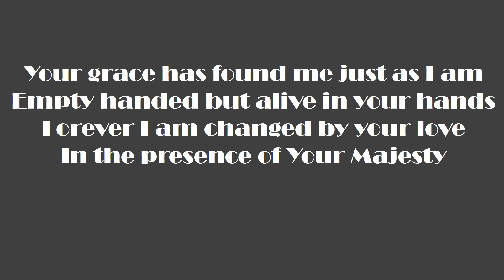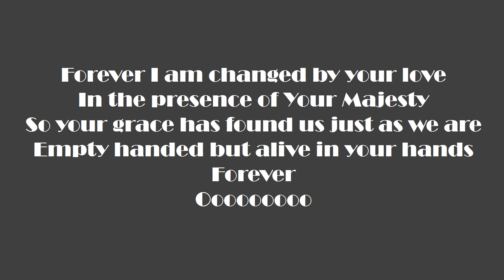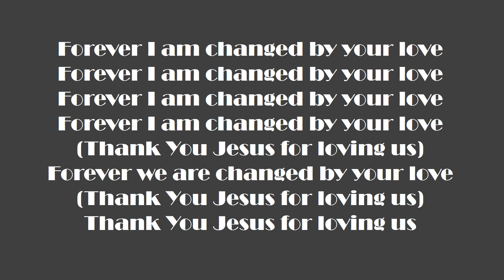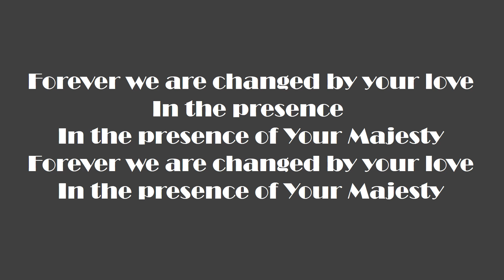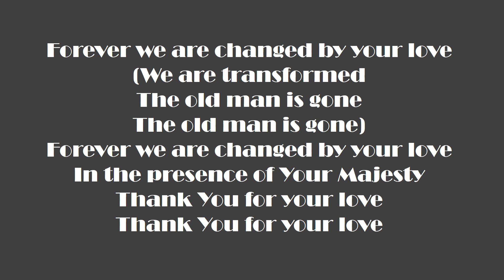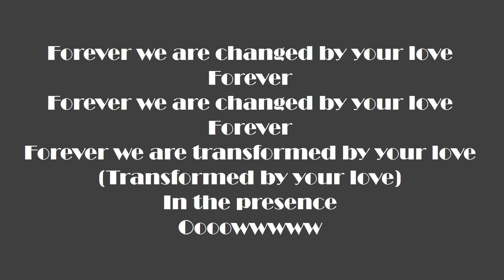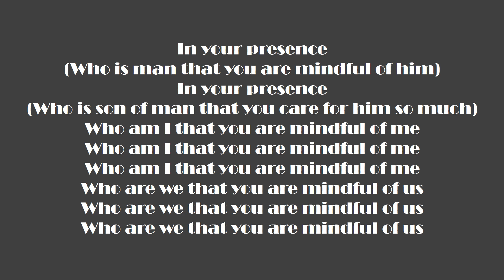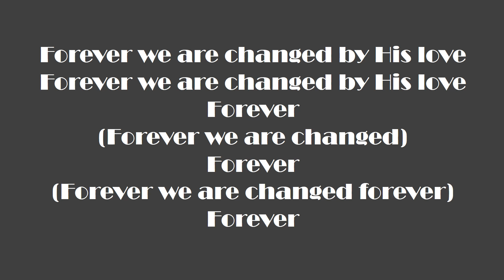Majesty - Soaking Worship Rendition - Victor Thompson & Yinka Okeleye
I enjoy doing my at-home worship with Victor Thompson and Yinka Okeleye. Join them in worship by following along with this lyric video.